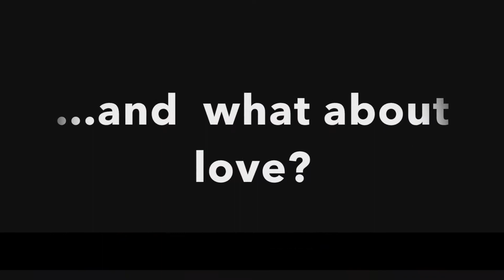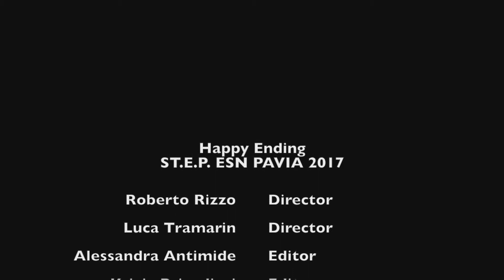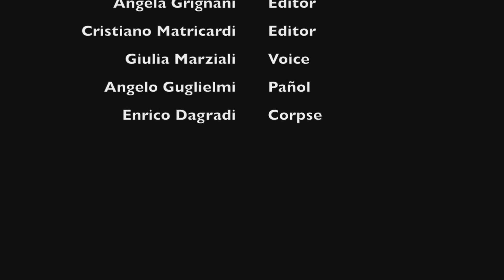Erasmus Happy Ending 2017 HD